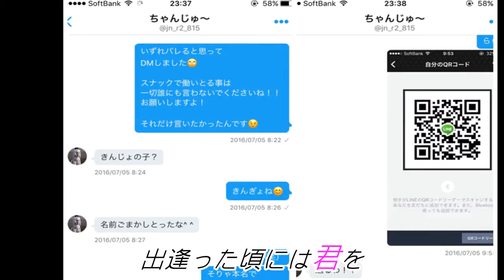Ｂｉｒｔｈｄａｙ Movie 2017.5.12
誕プレ